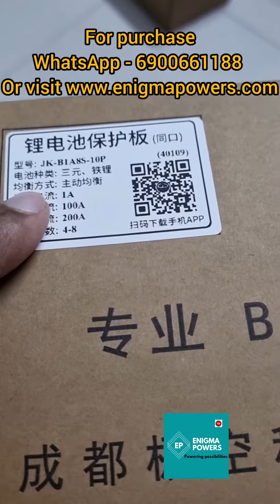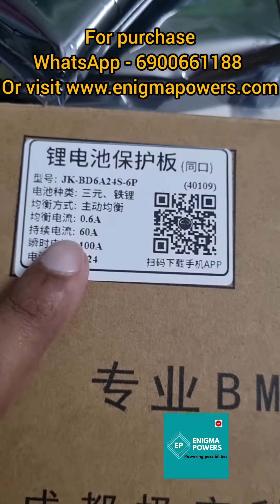Types of JK Bms India.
updates 🙏🏽😊.

WhatsApp only when you really want to purchase the product. PLEASE DONOT CALL.

This video is an attempt to share the difference between active and passive balancing, and make you aware about the bms available in Indian market.

This video features JK 24s and 8s 40,60,100,150A and 200A Active Smart Bluetooth enabled BMS with its accessories like display and switches.

We at Enigma Powers try to Bring your Possibilities into Reality.

More videos will be up soon.
Take care.

PRICE LISTS 2023 FOR LITHIUM BATTERY PACK RELATED PRODUCTS

JK BMS

4-8s 200A 2A active balancing = 7,900/-
8-24S 40A  0.4A active balancing = 5,300/-
8-24s 60A.  0.6 A active balancing = 5,700/-
8-24s 100A 0.6 A active balancing = 6,900/-
8-24s 150A 0.6 A active balancing = 9700/-

jk bms switch = 390/-
rs485 adapter= 790/-
1 A 12V dc dc convertor = 490/-

2.5 inch tft display= 1800/-
4.5 inch tft touch display = 3,200/-

Machines:-

Soldering Station- 2,600/-
Handheld Ir machine = 6,300/-
Ir testing = 14,500/-
Spot welding = 11,900/-
{Battery capacity testing 9-100v
10a charging 20a discharge} = 42,000/-
Bluetooth balance machine 4A = 9,900/-